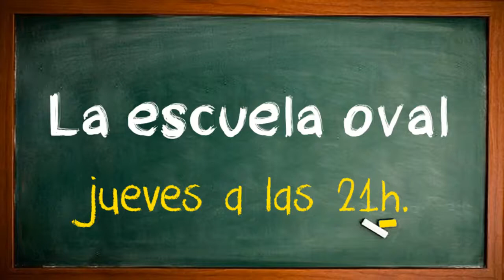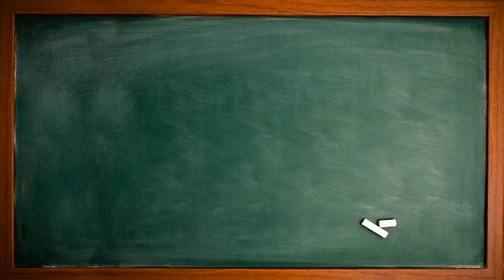La escuela oval T02 P17 (08-marzo-2018)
Programa número 17 de la segunda temporada del programa La Escuela Oval.

Hoy contamos con Pepe Ibañez, jefe de prensa de Sanitas Alcobendas y director de la Revista 22, nos da su versión particular de como ve esto del balón oval.